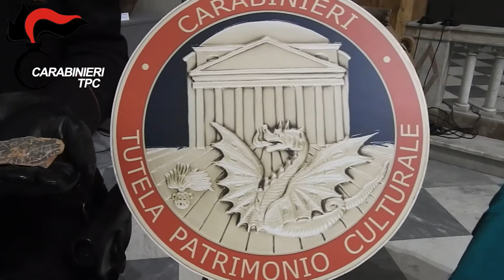I CC per la TPC restit allo Stato oltre 11 mila reperti archeologici provento di scavi clandestini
I Carabinieri del Nucleo per la Tutela del Patrimonio Culturale (TPC) di Palermo, in collaborazione con la dipendente Sezione di Siracusa e il Comando Compagnia Carabinieri di Santo Stefano di Camastra, hanno sequestrato oltre 11 mila reperti archeologici provento di scavi clandestini.